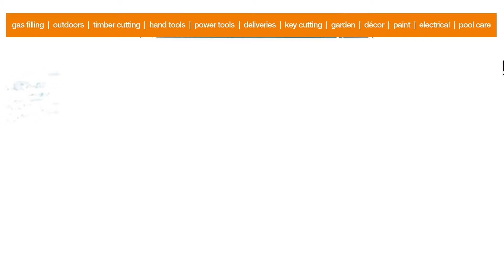Mica's Savings - Worksman Tool Chest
Get handy with this Worksman 112 Piece Garage Tool Chest for only R1 999 per kit! Hurry to your nearest participating Mica Hardware while stock lasts. Offer is valid from 26th March – 7th April 2019.